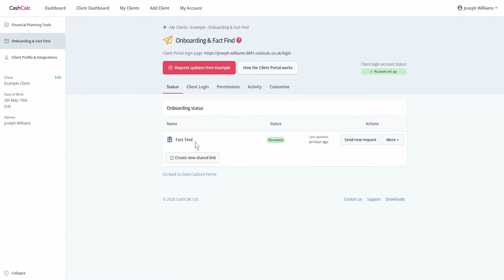How to create a new shared link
In order to create a shared link, you first have to select a client and then visit the ‘Onboarding & Fact Find’ tab. Within that tab is a button that allows you to ‘Create new shared link’. Once you select the ‘Create new shared link’ button, a pop up will appear prompting you to input all the relevant information regarding the link you wish to share. Information such as a description, URL and a message for the client will need to be entered.